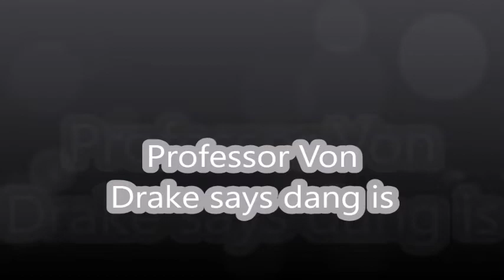Professor Von Drake Says "Dang Is"